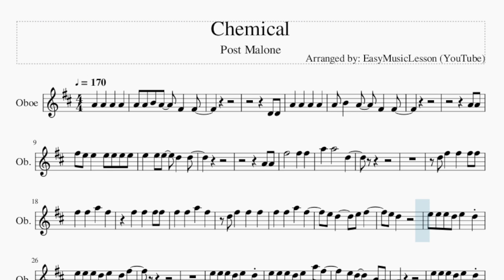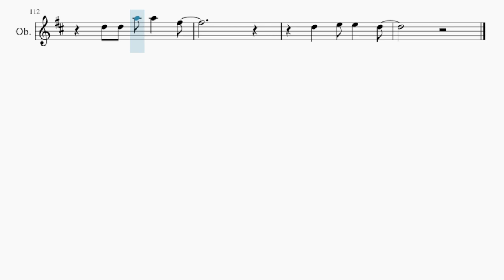Oboe Sheet Music: How to play Chemical by Post Malone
Comment and let us know how the videos have helped you. It keeps us going! :)Here is a sheet music/tab video on the song Chemical by Post Malone on the oboe. A oboe sheet music arrangement which is transposed to notes that are easily played by oboe, for the song Chemical by Post Malone.

EasyMusicLesson2 teaches you to play the your favorite instrument, through well-arranged sheet music so that you too can learn how to play Chemical by Post Malone on the oboe as fast as you can. A oboe sheet music with backing tracks to help your play the song better.

Chords of Oboe arrangement:
D Maj   E Min   G Maj   D Maj   E Min   G Maj   D Maj   E Min
G Maj   D Maj   E Min   G Maj   B Min   A Maj   G Maj   B Min
A Maj   G Maj   D Maj   E Min   G Maj   D Maj   E Min   G Maj
D Maj   E Min   G Maj   B Min   A Maj   G Maj   B Min   D Maj
E Min   G Maj   D Maj   E Min   G Maj   B Min   A Maj   G Maj
B Min   A Maj   G Maj   D Maj   E Min   G Maj   D Maj   E Min
D Maj   G Maj   B Min   A Maj   G Maj   D Maj   E Min   G Maj
G Maj   B Min   A Maj   G Maj

Melody notes of Oboe:
A4 A4 B4 A4   F#4   F#4
D4 D4
A4   A4   A4   A4
A4 B4   A4   F#4   F#4
A4 A4
F#5 E5 E5   E5 E5 E5 E5
E5   E5 E5   D5   D5
A4 A4
D5 F#5   F#5   F#5 F#5
F#5   F#5   A5   F#5
F#5   F#5   F#5 F#5
D5 F#5   F#5   F#5
E5 D5     E5 F#5
E5 D5
E5 E5 E5 D5 E5   D5
E5 E5 E5 D5 E5   D5 F#5
E5 E5 E5 D5 E5   A5 F#5
E5 D5     B4 A4
D5 D5 A5 A5   F#5
D5   E5 E5   D5
D4
A4
A4 B4   F#5   D5
E5   A4   A4   A4
E5 E5 E5 E5   D5   D5
E5 D5     A4 A4
D5 D5 A5 A5   B5
A5 F#5
D5 D5
D5     E5     A4
A4   B4
D5
D5 D5
D5     E5     A4
A4   B4